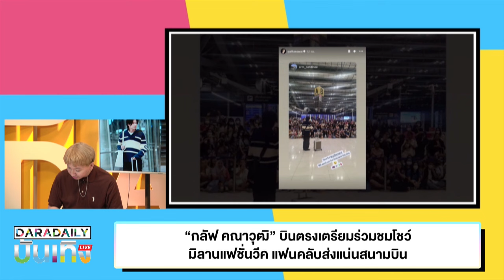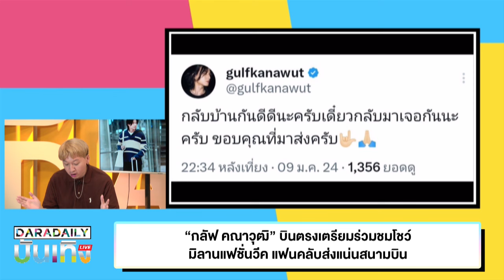“กลัฟ คณาวุฒิ” บินตรงเตรียมร่วมชมโชว์มิลานแฟชั่นวีค แฟนคลับส่งแน่นสนามบิน